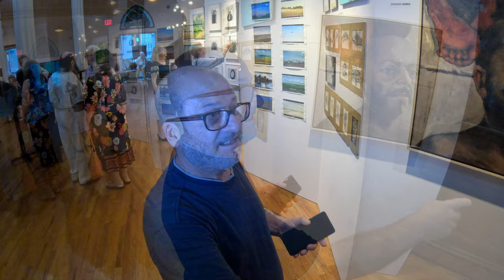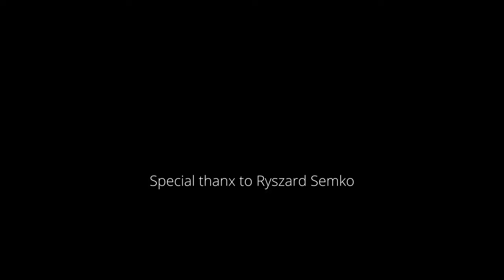RYSZARD SEMKO 2023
Conversation with Ryszard Semko the painter, about his self-portrait with wujek Edek, and about his plans to have the individual exhibition in the FALL'23, during the Group Show @ Polish & Slavic Center in Brooklyn, on Sunday, June 25th 2023.

Also watch other films on this channel, dedicated to the individual artists in this show:

Zobacz jeszcze inne filmy z różnych wydarzeń artystycznych w Centrum Polsko-Słowiańskim
na tym samym kanale małaPOLSKA: